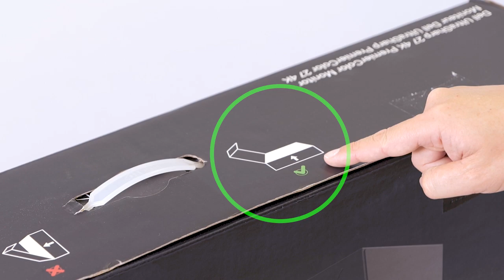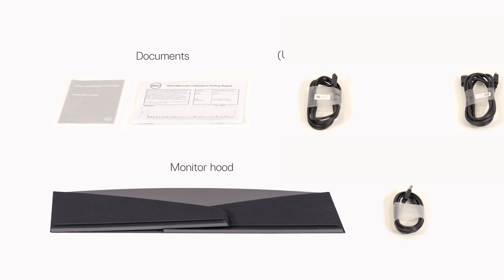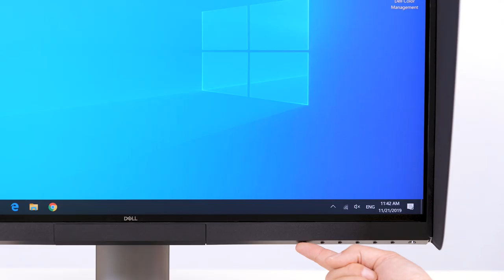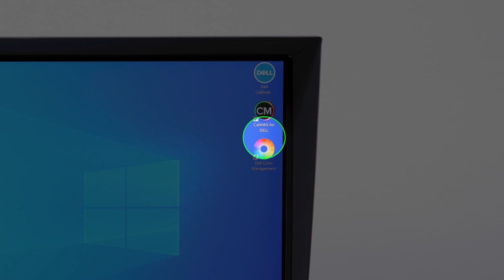How to Unbox and Setup: Dell UltraSharp 27 4K UP2720Q PremierColor Monitor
Learn how to unbox and set up the Dell UltraSharp 27 4K UP2720Q PremierColor Monitor with these step by step instructions.

0:00 Introduction
0:40 Accessories
2:30 Connecting with a Laptop
3:15 Calibrations